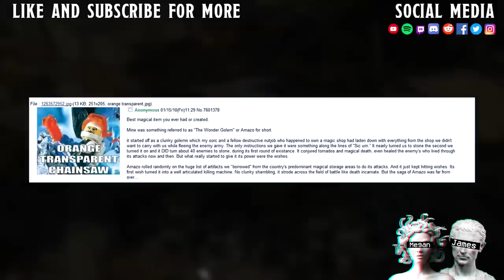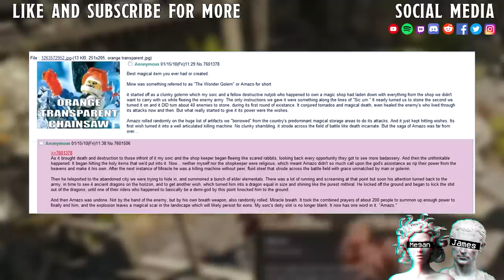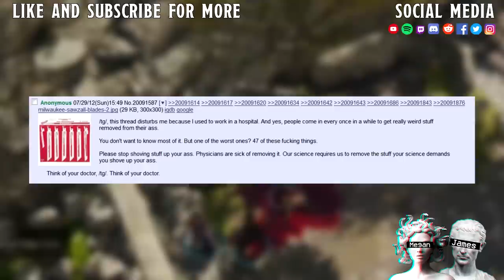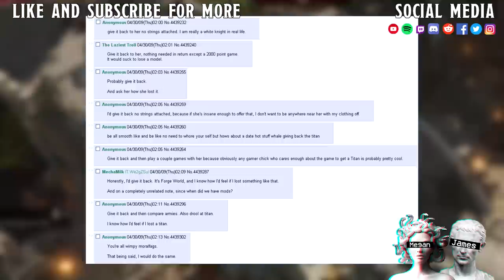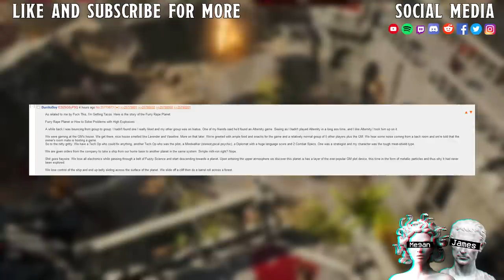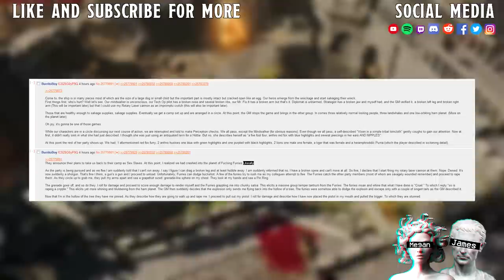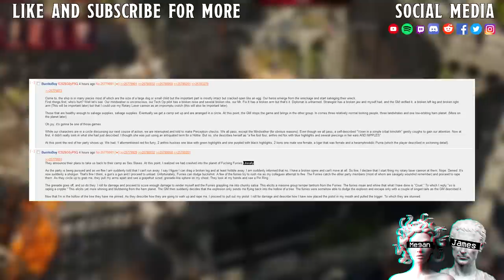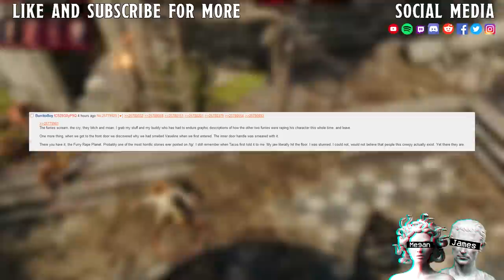The Furry Planet Of Depravity